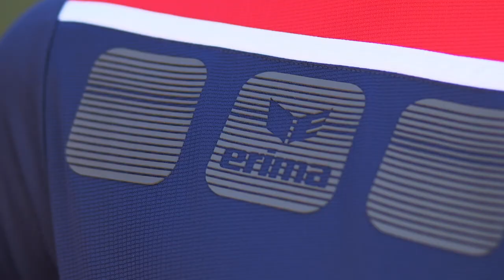The Outfit for your Team - ERIMA Team Line 5-C (new navy/red)